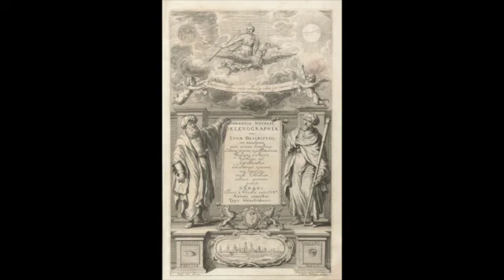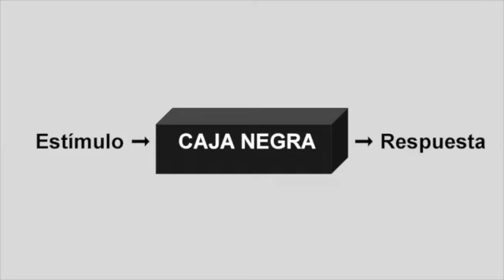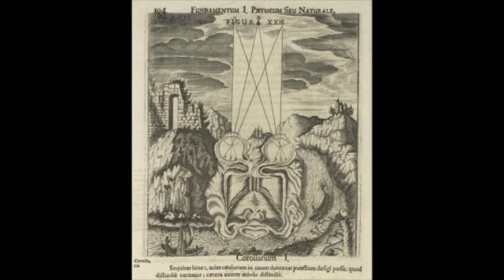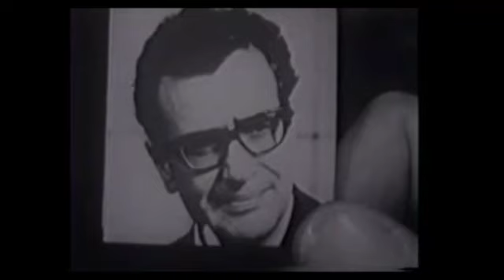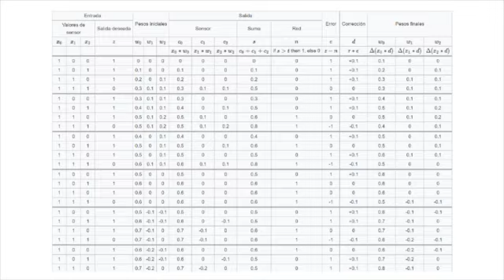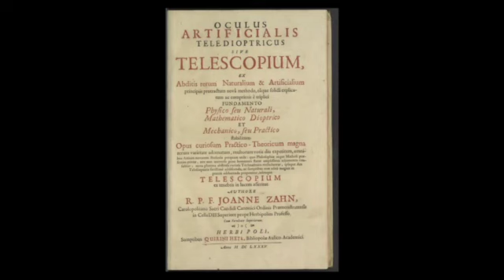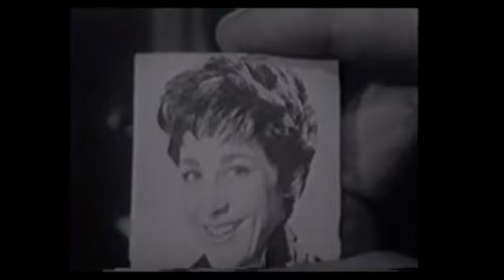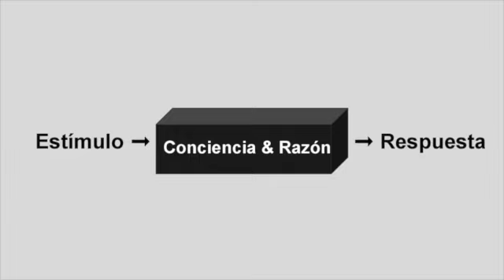El Secreto en la Era de la Información (APSA,2023) - Gabriel Rud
Por un poroblema tecnico, quedó solo el audio, asi que preferimos poner la presentacion y el audio en un contrato de sinestesia.